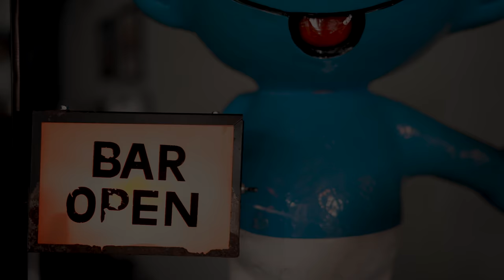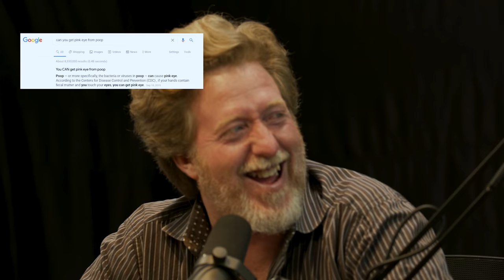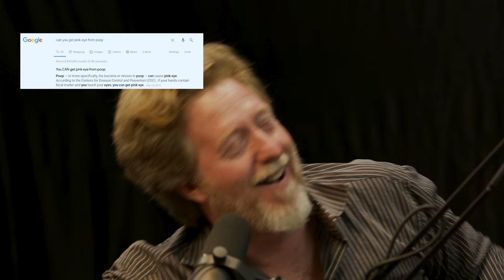The Man on FIRE, Cord Newman - Monkey Trap w/ Richard Rawlings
BOOM! Welcome to the MONKEY TRAP! This is the show you've been waiting for with Richard Rawlings! Come hear what me and my Trapsters get up to as we take on the interwebs. Sit back, grab a beer and GET YOU SOME OF THAT!

The Monkey Traps guest Cord Newman! Cord Newman is the man behind some of Hollywood & Bollywood's most dangerous stunts. With multiple world records, this guy is definitely a certified Bad-Ass. Join Richard Rawlings and Cord as they sit down, uncensored & put it all on the table.

Cord has been seen in and coordinated stunts in: 2 Fast 2 Furious, Jackass Number Two, The Dukes of Hazard ('05), Bad Boys II, Miami Vice ('06), Sex Drive, Transporter 2, There's Something About Mary, and many more!

*Please DO NOT attempt this at home. This stunt was performed by professionals in a safe and controlled environment. Seriously, do not set yourself on fire*